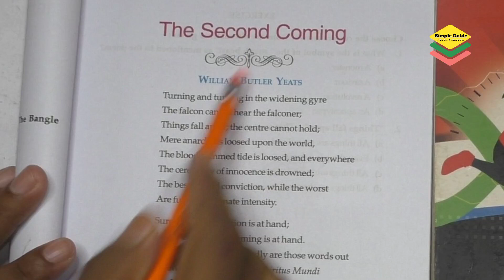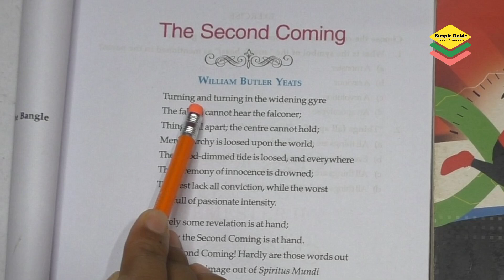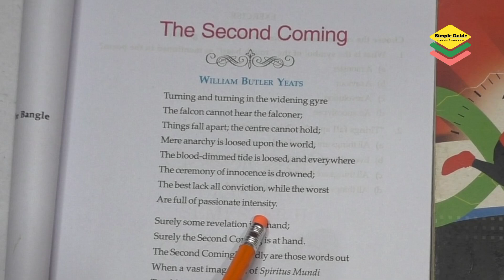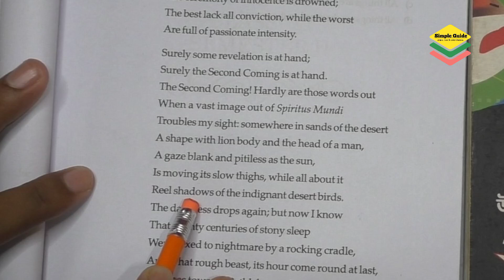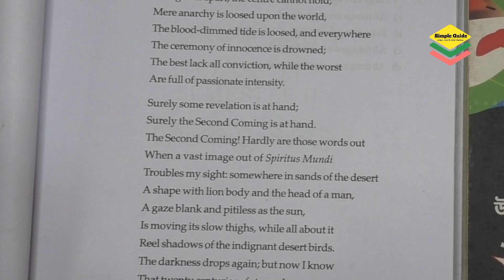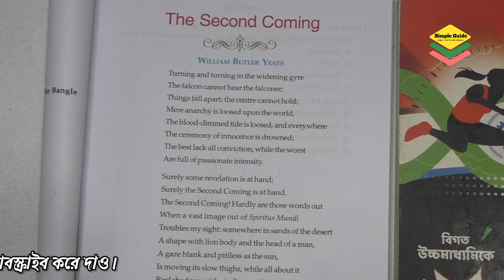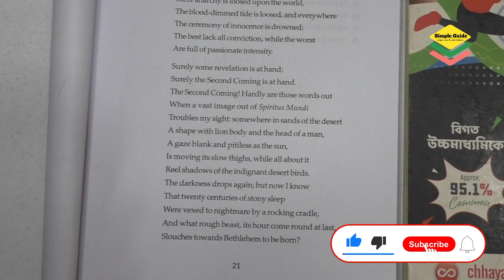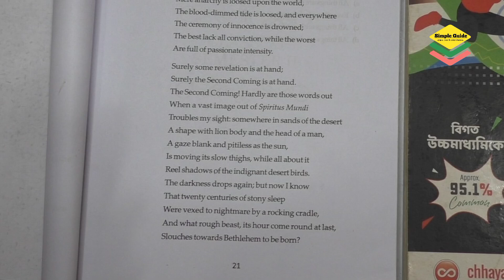The Second Coming WB Yeats Reading the Text in Bengali The Second Coming Class 11 Semester 1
In this video, we will read the poem The Second Coming by WB Yeats. The poem The Second Coming is very important for the students reading in class 11 semester 1 and dad wbchse. In this video, we will read the poem The Second Coming line by line in Bengali. This is very helpful to understand the poem The Second Coming by WB Yeats. This is a Bengali summary of the poem The Second Coming by WB Yeats.